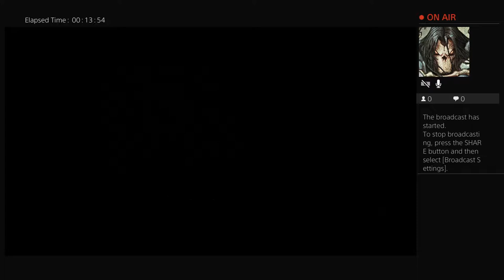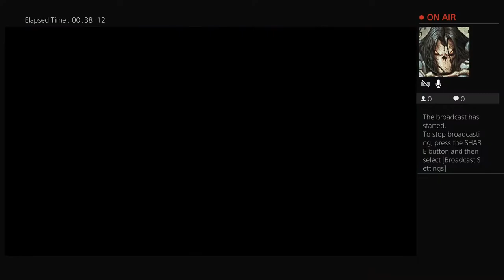Sweater Vest Gamer play's The Bard's Tale:Remastered and Resnarkled part 4 "Going out of business"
The snooty Bastard can retire